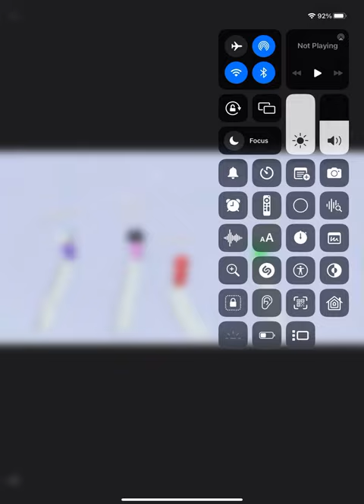Bridge Race Ads | Snow Race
By: Supersonic Studios, Ltd.